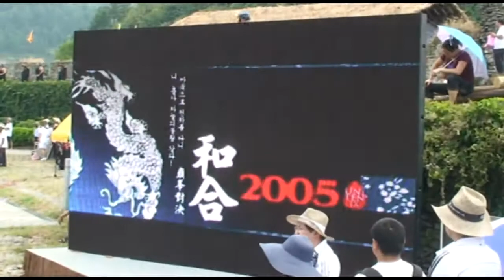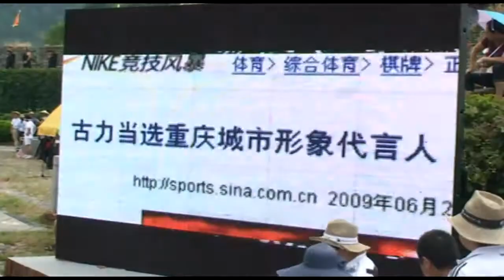Gu Li vs Lee Sedol in Feng Huang